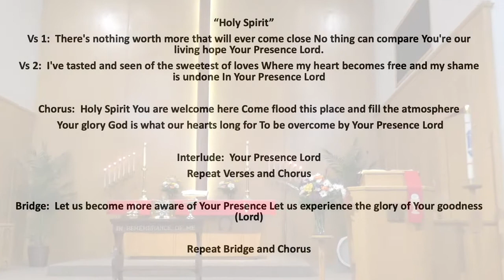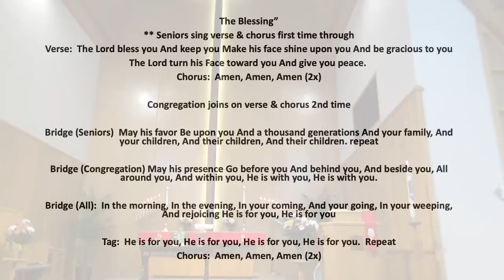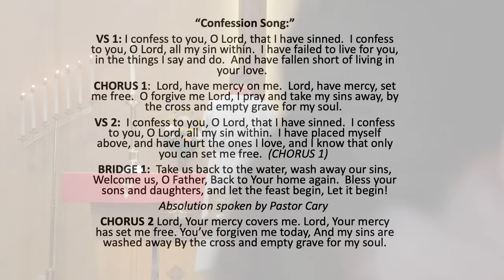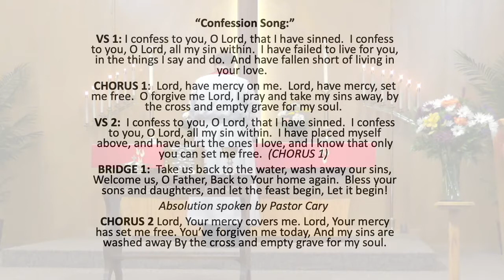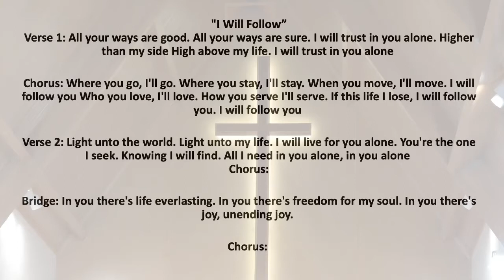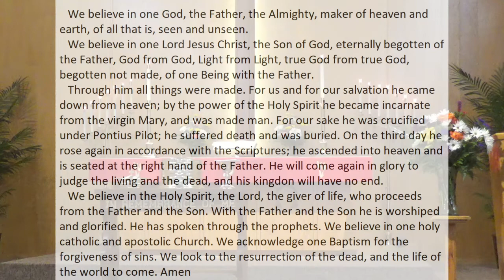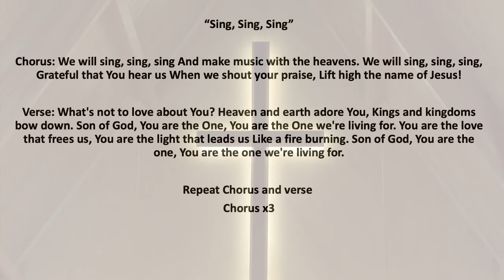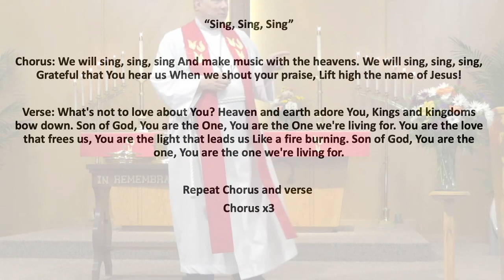Christ The King Lutheran Church 5/23 1045AM